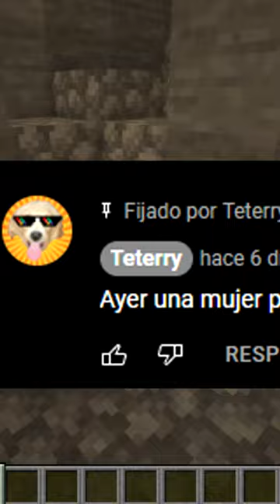UNA MUJER paso CERCA MIO... HAGAN SUS PREGUNTAS!!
Hagan sus preguntas, como si esto fuera un: soy jugador profesional de pou hagan sus preguntas, pero esta vez es: ayer una mujer paso a mi lado hagan sus preguntas. Disfruta del meme y recuerden poner el hasthag humor XDDD

¡¿¡¿ESTÁS ABURRIDO?!?!
¡¿¡¿QUIERES REIRTE?!?!